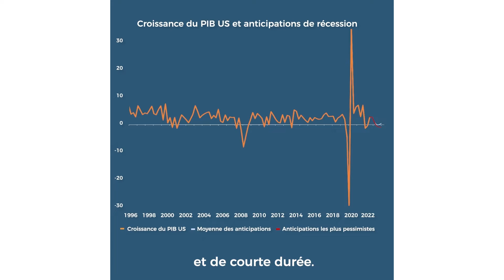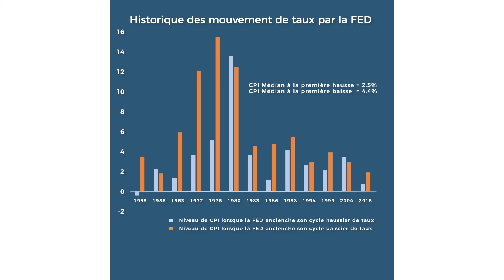Sanso Espresso - Émission du 5 décembre 2022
🎥​ Le risque de récession aux États-Unis

Etienne Gorgeon, Responsable de la gestion obligataire a décrypté la possibilité de cet évènement dans un nouvel épisode du Sanso Espresso ☕